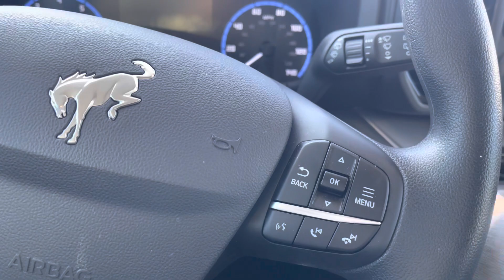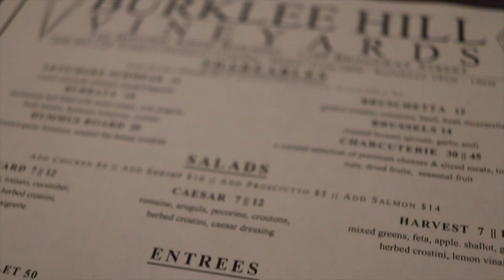Vlogmas Day 3-9! Ornament shopping and holiday traditions with mom!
Vlogmas week was smashed in one video as I am sure you don’t want to see me clocking in and out of work lol, not too exciting. My favorite part of December is the tradition I have with my mom! Do you have any traditions before Christmas?